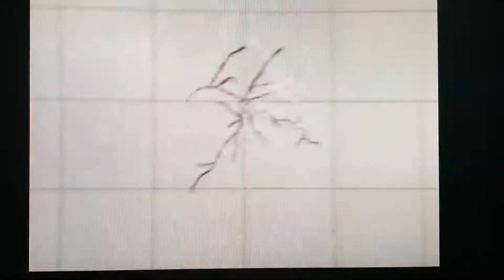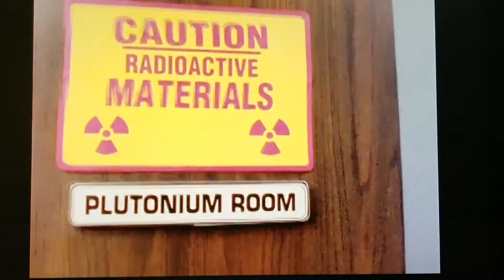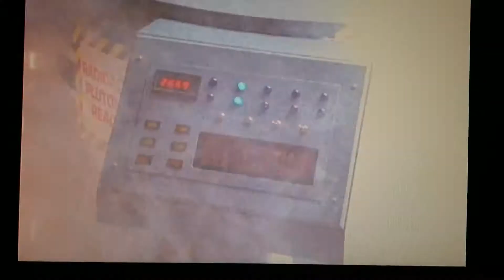Power Rangers In Space - When Push Comes To Shove: Cassie Is Trapped Scenes